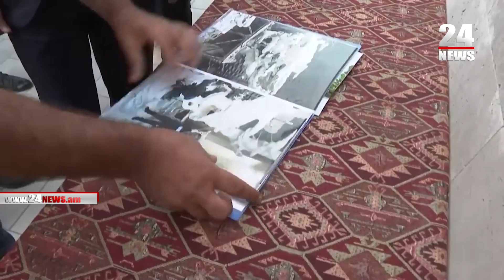Ձեր դպրոցի մարզադահլիճը չենք կարող սարքել, դպրոցն ենք քանդելու. Փաշինյանը՝ ճամբարակցի աշակերտին